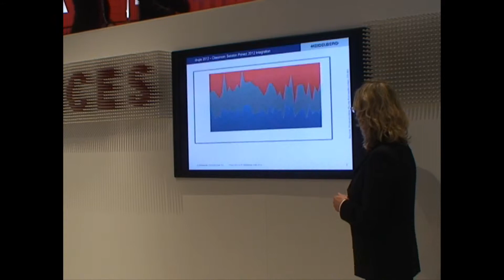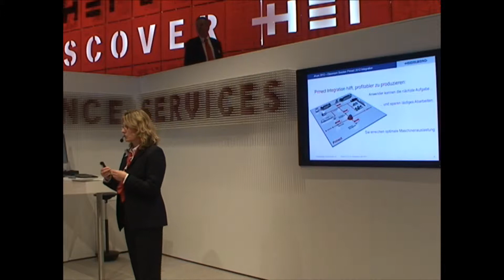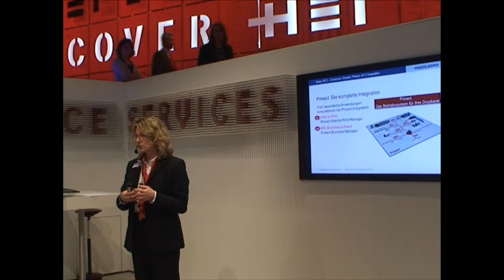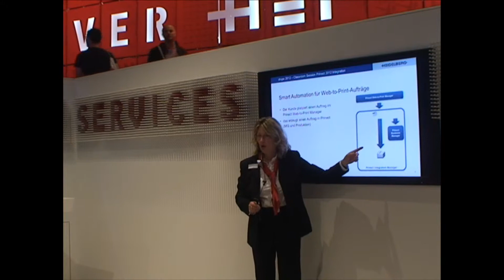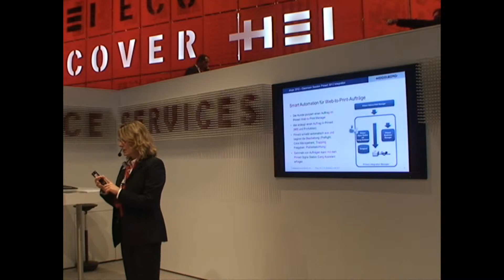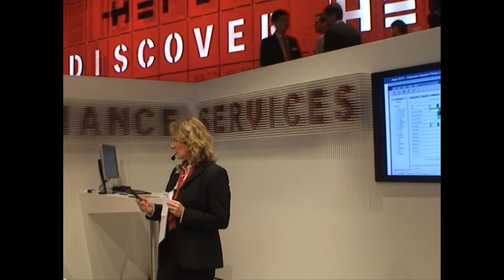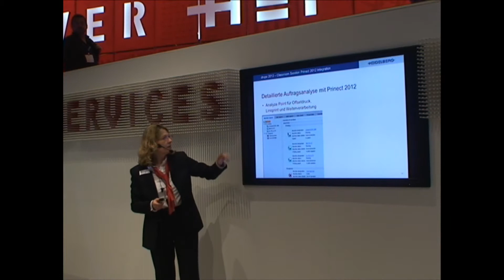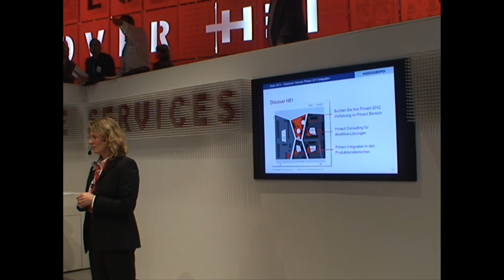Die integrierte Druckerei mit Prinect 2012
Wiebke Stoltenberg